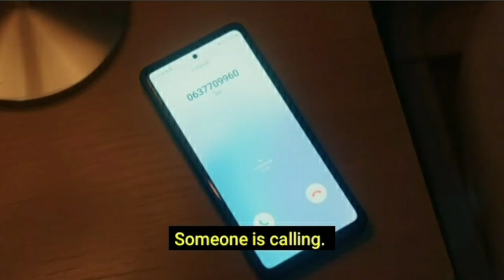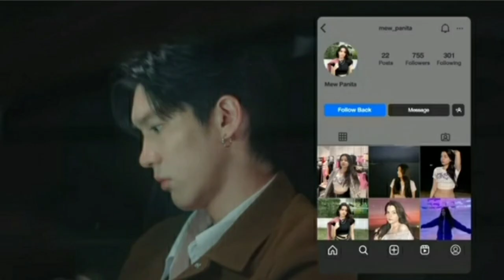ZO AND JOKE DID IT / Hidden Agenda ep 8 [REVIEW]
JOKE HAS A SECRET CRUSH ON  ZO / Hidden Agenda ep 1 [REVIEW]

MY SECRET CRUSH / Hidden Agenda ep 2 [REVIEW]

ZO AND JOKE WENT ON A DATE / Hidden Agenda ep 3 [REVIEW]

ZO KISS JOKE / Hidden Agenda ep 4 [REVIEW]

DOES THE TOAD LOVE ME? / Hidden Agenda ep 5 [REVIEW]

STILL FALLING FOR YOU /Hidden Agenda  ep 6 [REVIEW]

FINALLY BOYFRIENDS / Hidden Agenda ep 7 [REVIEW]